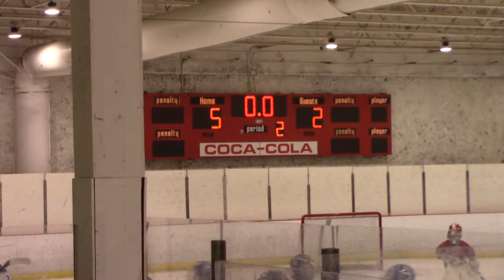Hawks Vs Florida All Part 2